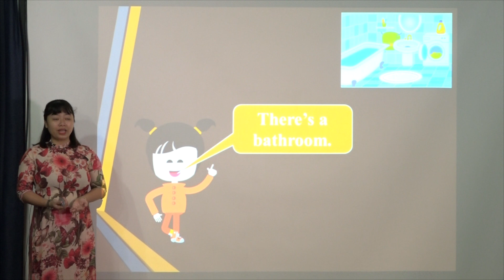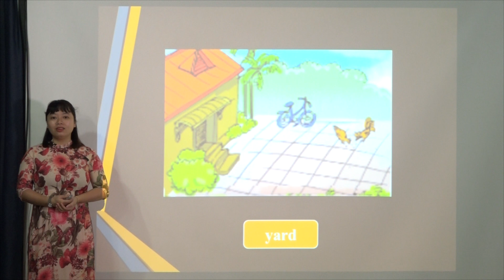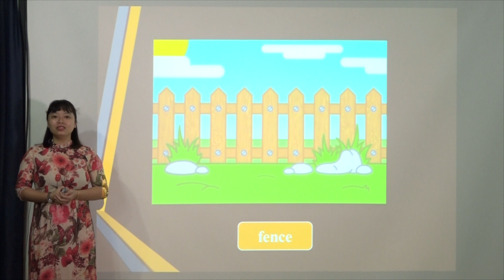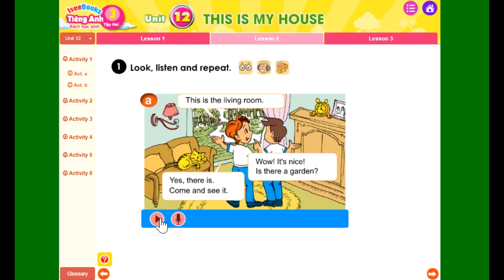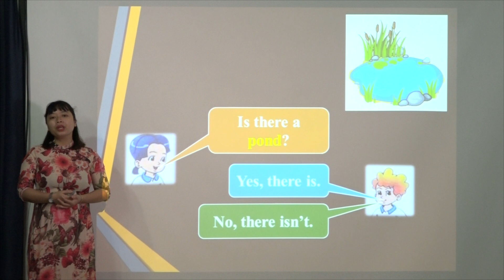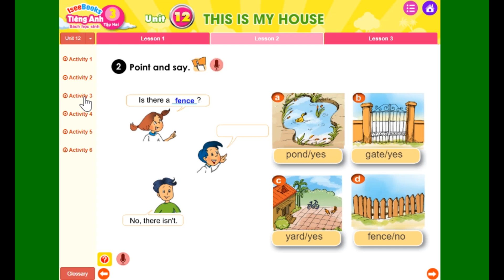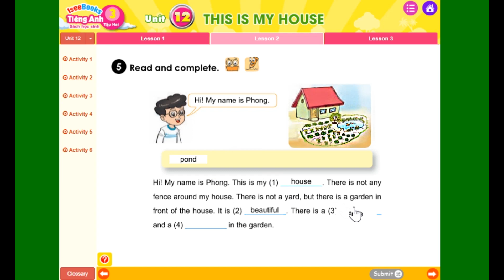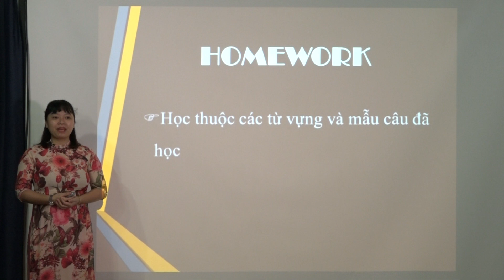Tiếng Anh 3 tập 2: Unit 12: THIS IS MY HOUSE – Lesson 2